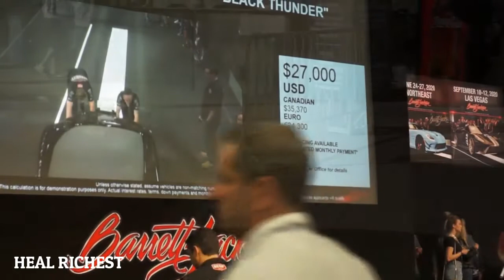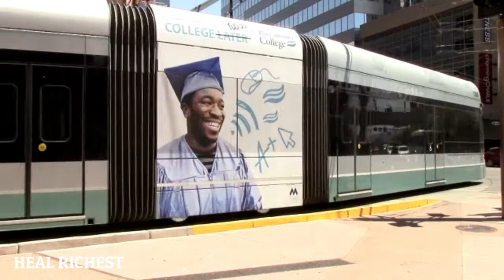WANT TO LIVE IN PHOENIX ARIZONA? PART 2 no swearing